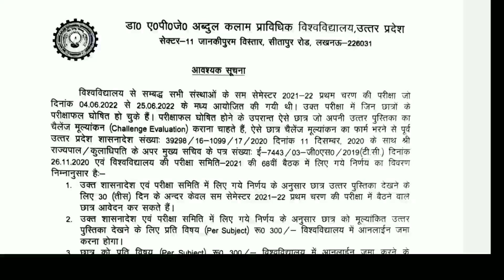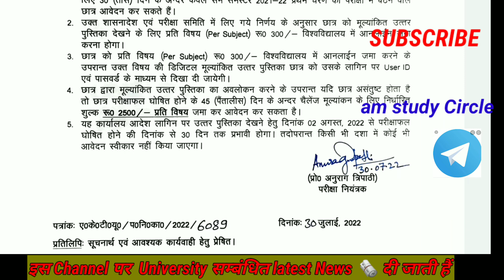AKTU Challenge evaluation Phase 1 form| Aktu even sem Challenge evaluation form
This video give the information about the challenge evaluation related news for University student.

Stay with Channl.

# AM
university news
Aktu news